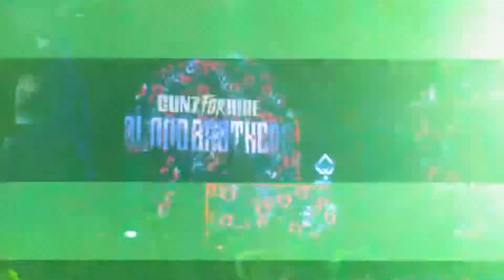G4H in Myanmar 2019